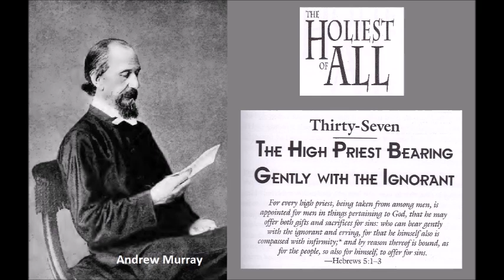"Holiest of All" ch37 - "The High Priest Bearing Gently With the Ignorant"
"Holiest of All" is "The High Priest Bearing Gently With the Ignorant" from Hebrews 5:1-3, "For every high priest taken from among men is ordained for men in things pertaining to God, that he may offer both gifts and sacrifices for sins: Who can have compassion on the ignorant, and on them that are out of the way; for that he himself also is compassed with infirmity. And by reason hereof he ought, as for the people, so also for himself, to offer for sins."